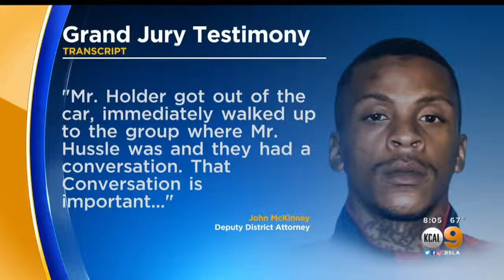Nipsey Hussle last days